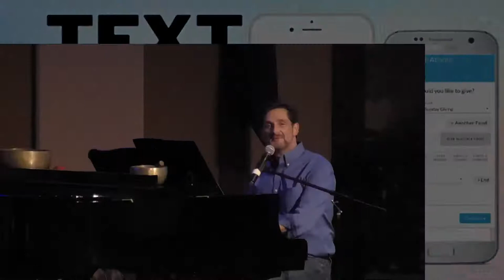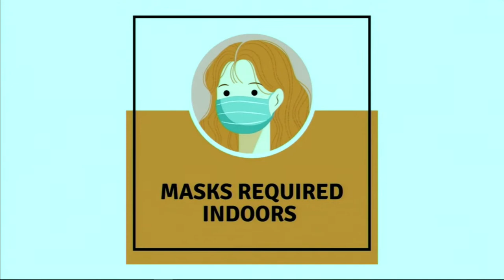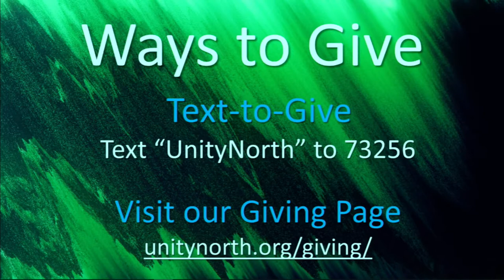Wednesday Night Meditation With Rev. Richard Burdick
Join us for Meditation, Music, and Mindfulness
Whether it be our creative and inspirational services or our fun and uplifting youth programs, Unity North is a place where you can feel oneness with God, the community, and all humanity.

The life-changing universal principles we share help us all create an intimate and exciting relationship with the God of our being.

Service Times
Sunday @ Online
11:15 am - Celebration Service

Wednesday  Online
7:00 pm - Meditation Service
Unity North Atlanta
4255 Sandy Plains Road, Marietta, GA 30066